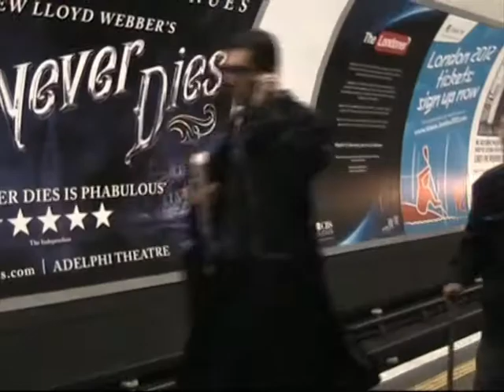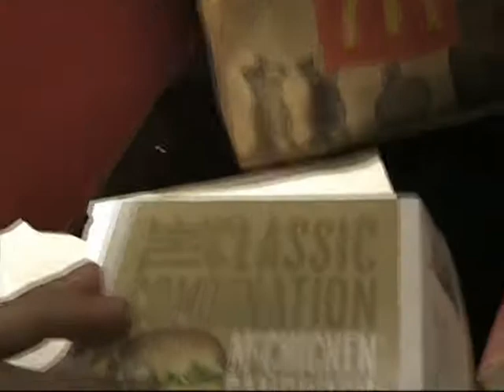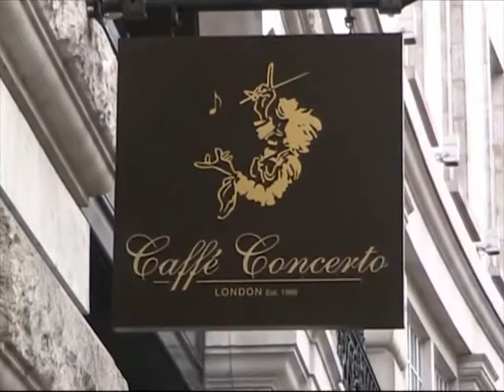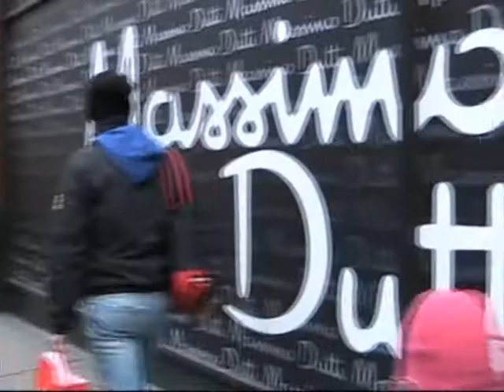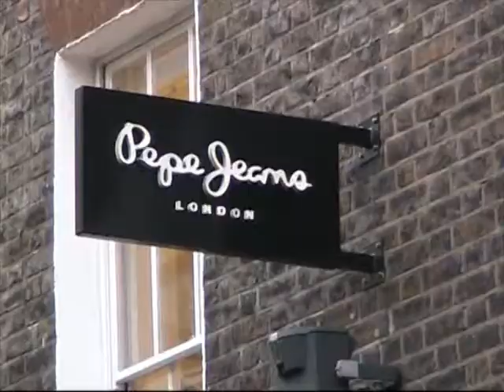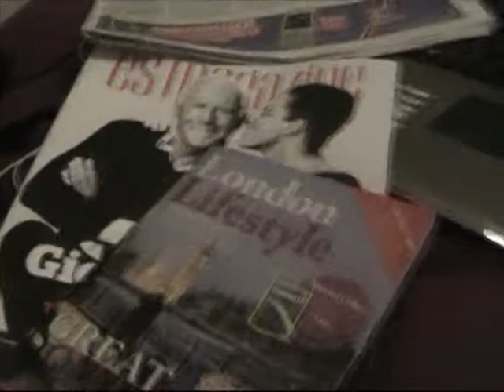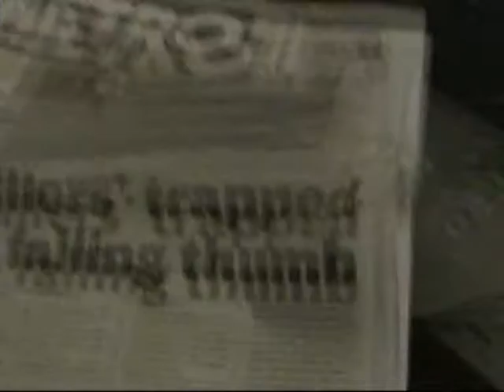02 PICCADILLY (Fontaniego en Londres)